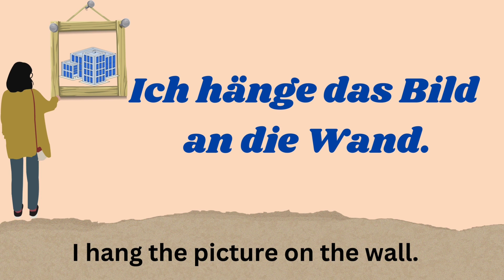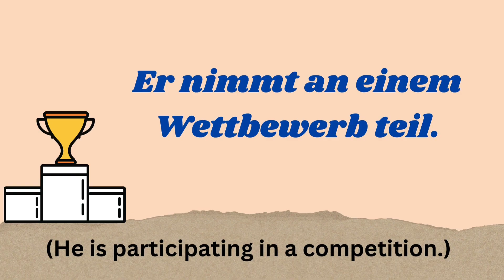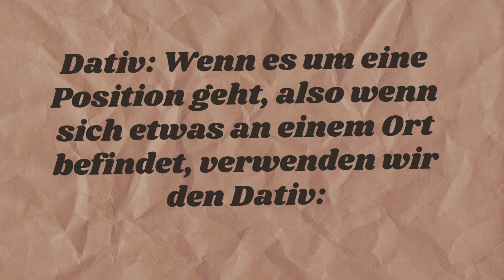German Preposition 'An' Explained | Usage with Time & Place Examples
Understanding German prepositions can be challenging, especially when it comes to 'an.' In this video, we break down the usage of the preposition 'an' with clear examples for both time and place. Learn how to correctly use 'an' in phrases like 'an den Fluss' (by the river) and 'am Montag' (on Monday). Whether you're a beginner or looking to refine your German skills, this explanation will help you master one of the trickier aspects of German grammar.